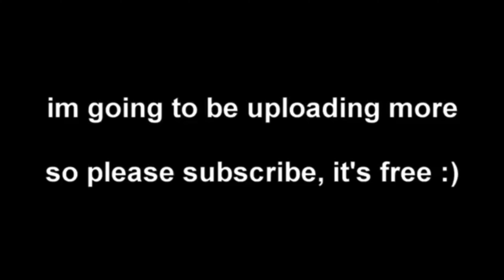RunexX Last days on console Fortnite (edited on 📱) EP 1